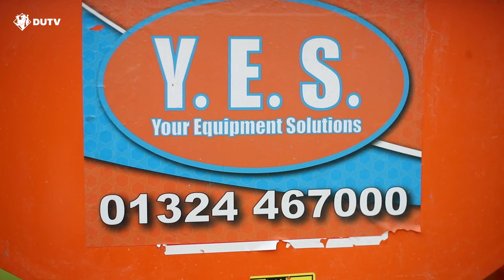Tony Watt and Kevin Holt Take On The Your Equipment Solutions Challenge! 🛠🪚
Official Club Partner Your Equipment Solutions delivered three pieces of equipment to the DUFC Training Centre for United stars Tony Watt and Kevin Holt to attempt chipping the ball into from range!